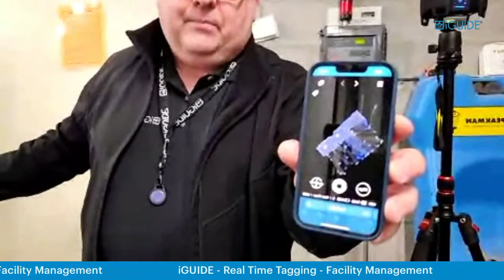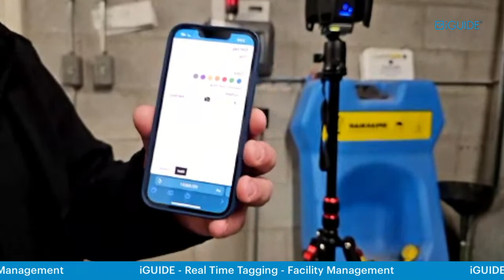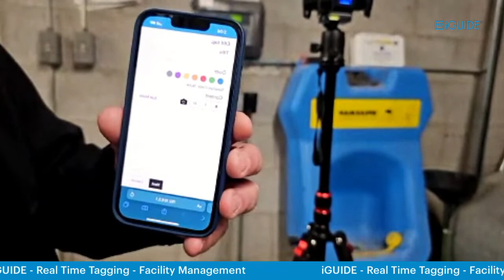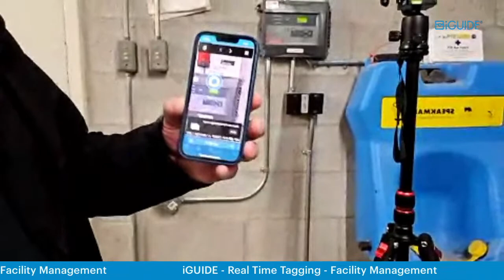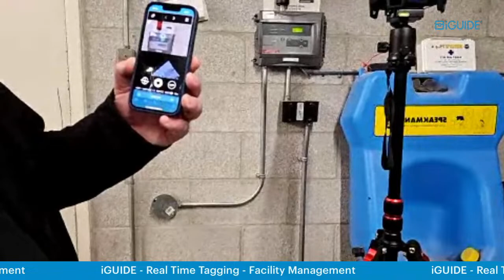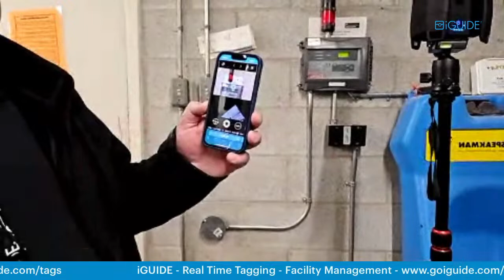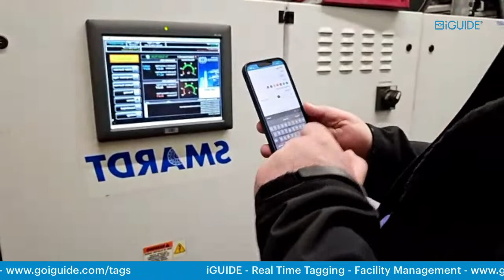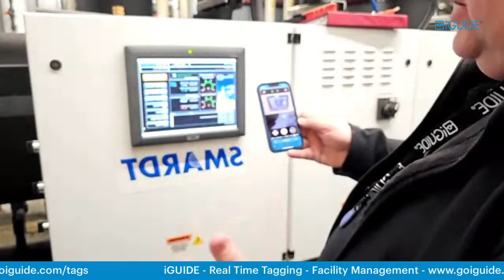Masterclass: Real-Time Tagging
Join Rob and Kelly for a live demo of iGUIDE's newest feature, Real-Time Tagging! See how this tool can enhance your workflow by allowing you to place tags right as you are capturing a property. Don't miss this chance to ask questions and see the feature in action!